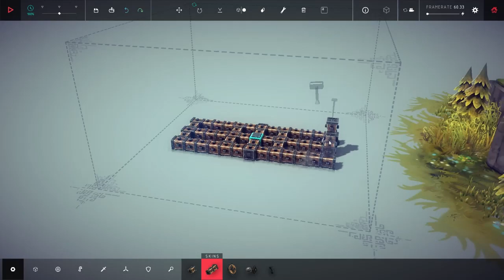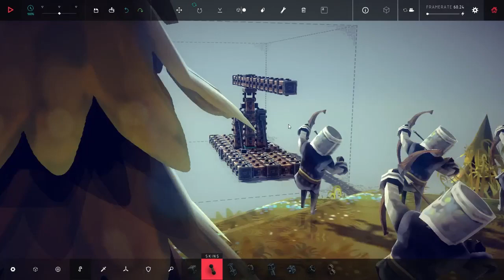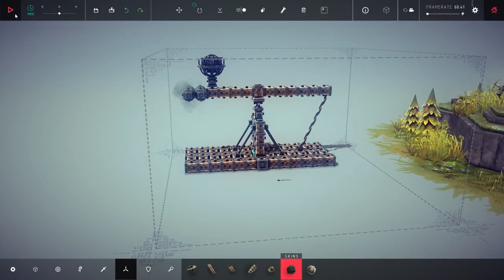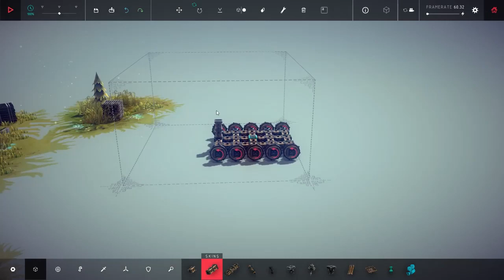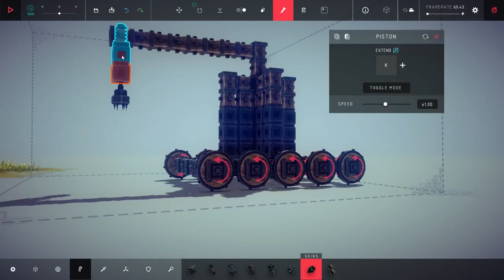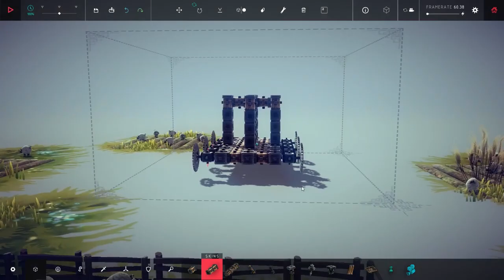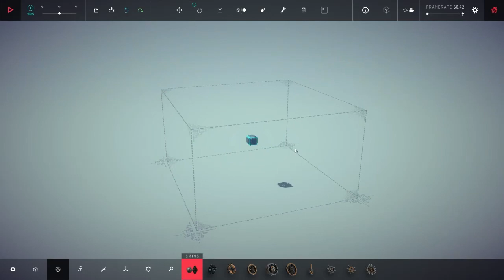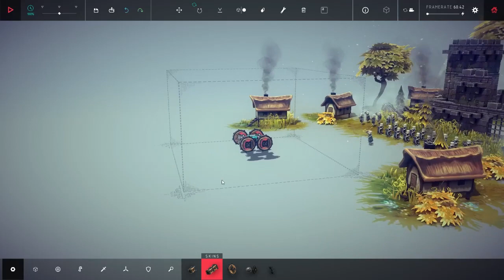(First video with mic) Besiege Gameplay #2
playing levels in besiege
sorry for bad mic

Leave a comment on what you want to see in my next video and ideas on how to improve my channel.